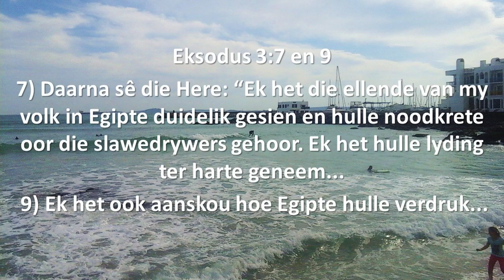God sien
Pastoor Leon se eerste boodskap van 2020